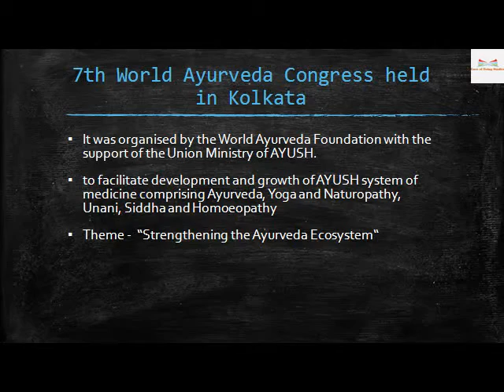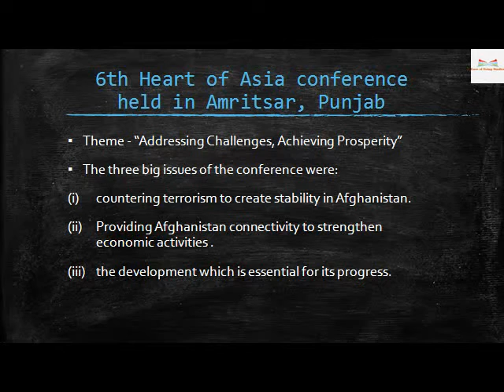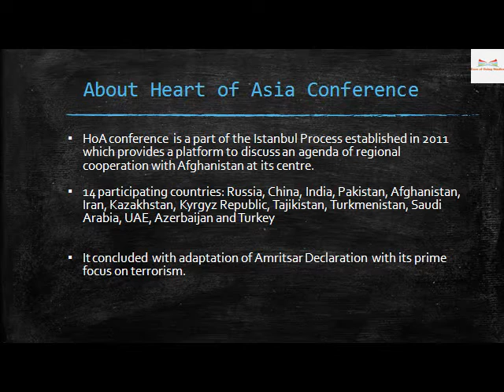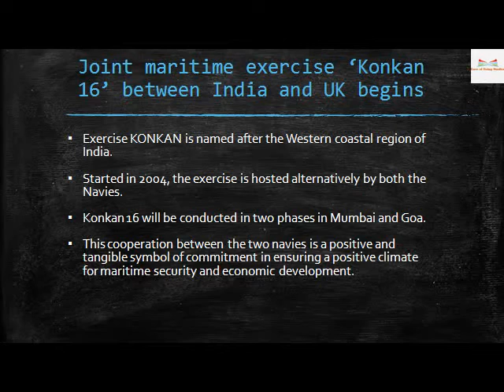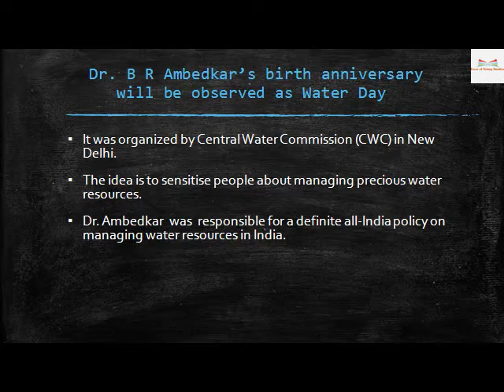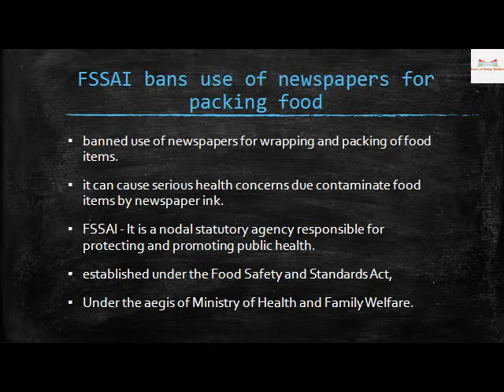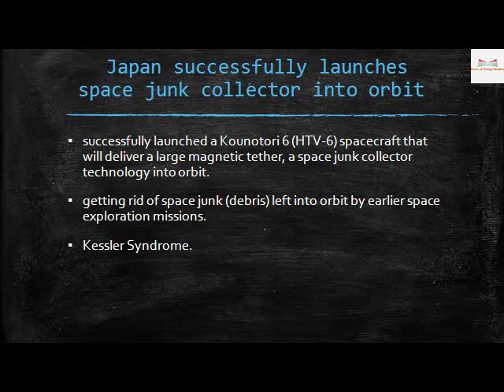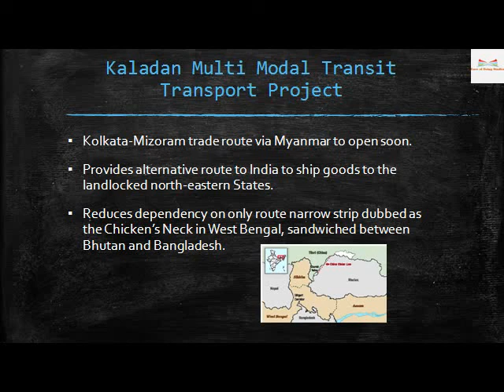CURRENT AFFAIRS - 5th - 13th Dec 2016